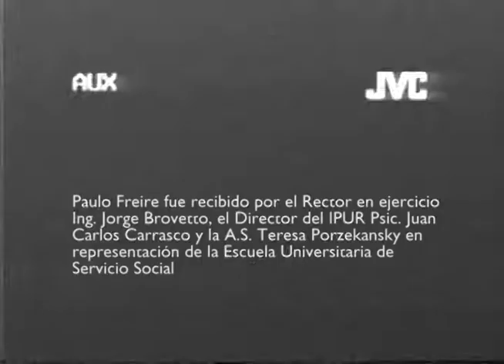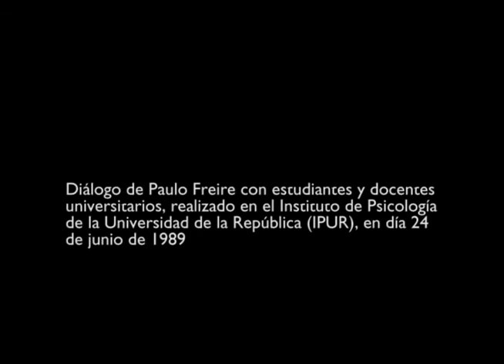Paulo Freire (1989)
Paulo Freire fue recibido por el Rector en ejercicio
Ing. Jorge Brovetto, el Director del IPUR Psic. Juan
Carlos Carrasco y la A.S. Teresa Porzekansky en
representación de la Escuela Universitaria de
Servicio Social.

Diálogo de Paulo Freire con estudiantes y docentes
universitarios, realizado en el Instituto de Psicología
de la Universidad de la República (IPUR), en día 24
de junio de 1989